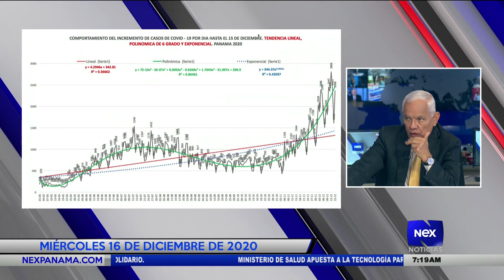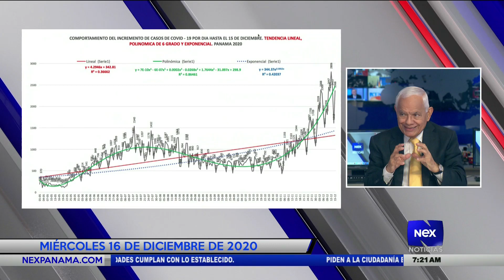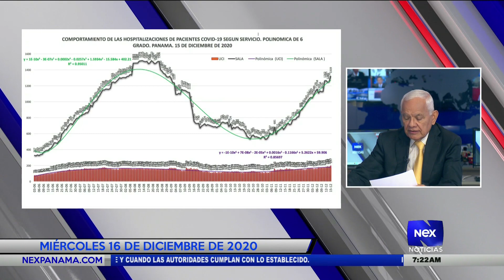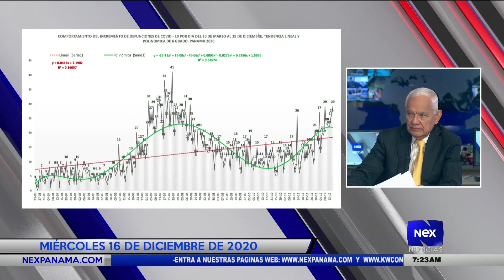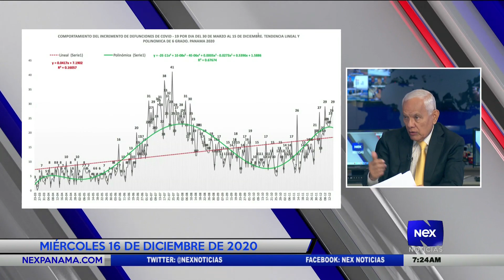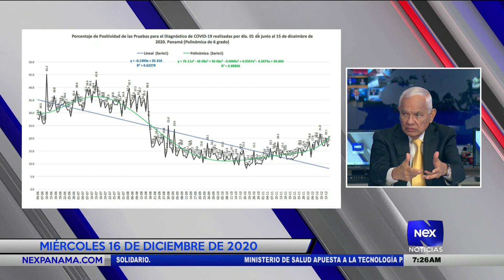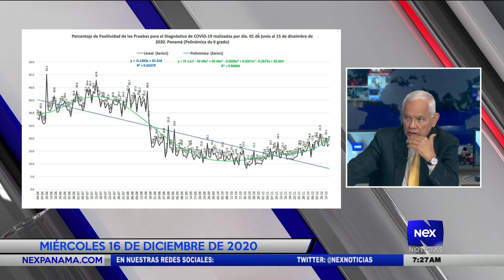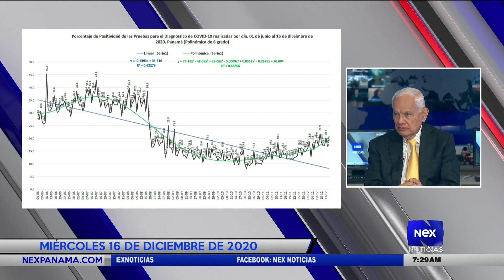Análisis nacional del Ing. José I. Blandón Castillo (16-12-2020)